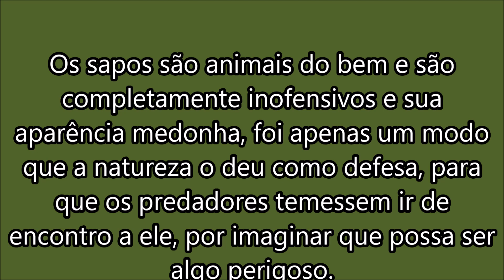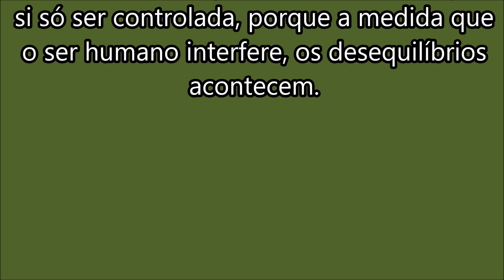Ele é o terror da bebida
A tensão é grande quando ele chega.